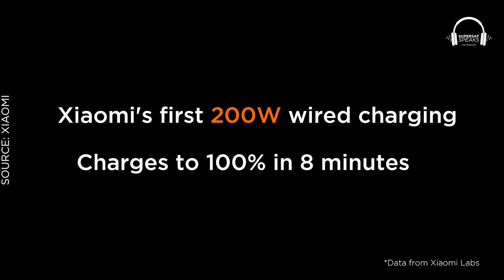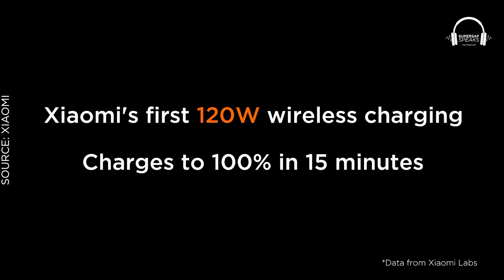Worlds Fastest Charging is Coming! 200W XiaomiHyperCharge 🤯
Xiaomi just showed off their new 200W XiaomiHyperCharge which can charge a 4000mAh Battery Smartphone to 100% in 8 Mins or 120W Wireless Charging that can go for 0-100% in 15 Mins!